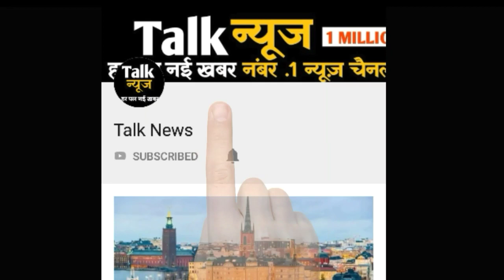देखिए 63 साल की उम्र में रेखा का हॉट एंड बोल्ड अवतार